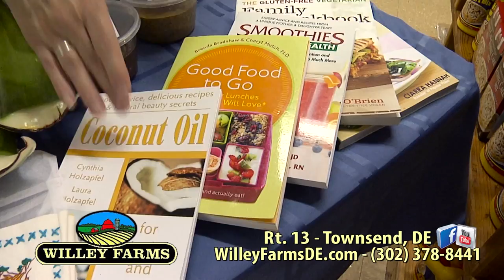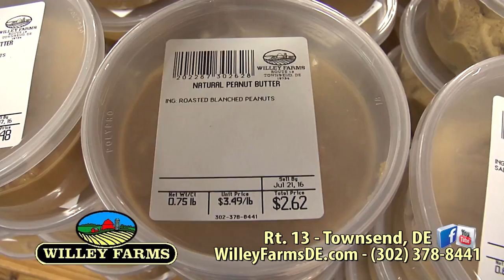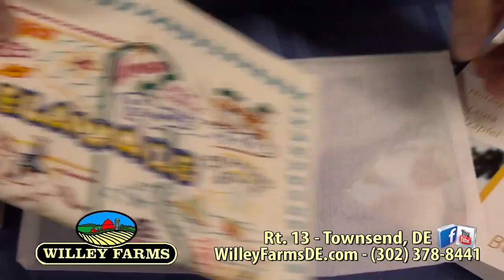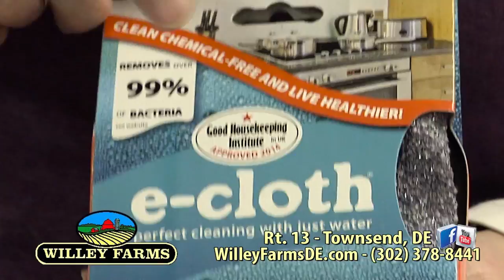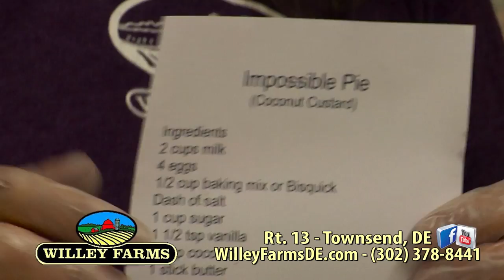Willey Farms TV Show May 2016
Find out all about container gardening with Donna and Heather Callahan in this episode. Then you'll find out about things you never knew we had. Donna moves over to the sampling station with Eileen and shows you how to choose and cut a fresh pineapple and a fresh coconut. We wrap things up by sharing a great recipe for Impossible Pie (which is really easy!)